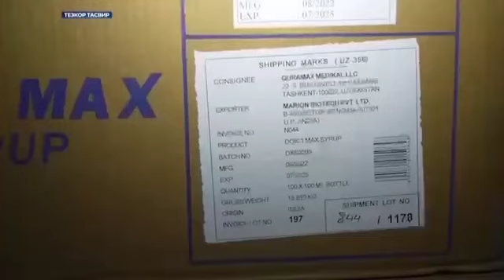DOK-1 MAKS Дори воситаси бн боглик холат юзасидан жиноят иши кузгатилди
❗️Диққат: Барча юртдошларимиз диққатига!

«Док-1 Макс» дори воситаларини қабул қилманг, ушбу дорини сотилаётганлиги ҳамда тавсия қилинаётганлигидан хабар топсангиз дарҳол прокуратура ва бошқа ҳуқуқни муҳофаза қилувчи органларга хабар беринг!

Дорихоналардан доктор рецептисиз дори олманг! Ўзингизни ўзингиз ўзбошимчалик билан даволашга урунманг! Дорихоначилар тавсия қилган ҳар қандай дорини истеъмол қилаверманг! Ўзингиз ва яқинларингиз соғлигига ўта эътиборли бўлинг!

Хабарни барчага ва барча гуруҳларга максимал даражада тарқатинг!